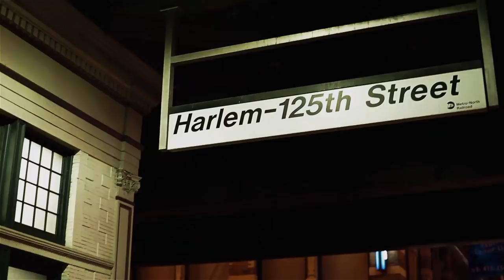Kierto - The High Life (Official Video) ft. Manny Montana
Music video by Kierto performing The High Life (Official Video) ft. Manny Montana.

[Intro]
[Verse 1: Kierto]
Despierto de un sueño profundo
He visto el lugar mas oscuro del mundo
No soy un demente le digo a mi gente
Me elevo en la mente y no pierdo un segundo
Extracto del barrio sin una cagada
Pierdes ganas terminaras en cana
Para ese que se hace lo que le da la gana
Palabras vanas pierdes y no ganas

[Verse 2: Emmanuel]
Un negro llego mato al otro
Porque el pana se comio the niggas’s toto
Ya tu sabe’ que cojudo
Ahora paga cana porque le gano un sancudo
Mejor aprende a ser humilde
O sino ya va a ver te meto y gime
Underground shit real ganjah fama
Es new york city
Smoking head banger

[Hook: Kierto]
This is my life
I acquire the high light
Is high life lookin’ my style one
Is hard life still underground
The high light got the high life//

[Verse 3: Emmanuel]
Vida mareada bien azarada
Y por cojudo la tengo bien cagada
Pidiéndole a dios de todo corazón
Todo los dias una nueva bendición
Rapear de corazon pa’ toda mi nacion
Ya tu sabe’ emmanuelito el fucking wason
En la New York Harlem shit
Rompiendo microphone
Viendo ghetto diferente ghetto

[Verse 4: Kierto]
Desde el centro de la tierra
Mil vatios de potencia
En Nueva York toque de queda
Llevando un mensaje pa’ los latinos
Que se relajen escucha bien Mi ritmo desespera
El estilo pegado en el microphone
Mi ganjah encendida me da la inspiracion
Babylon you supposed to know the revolution
What the hell you do, stop the pollution

[Hook]